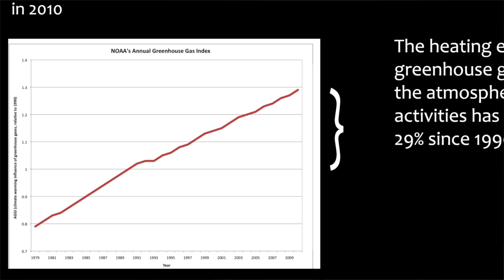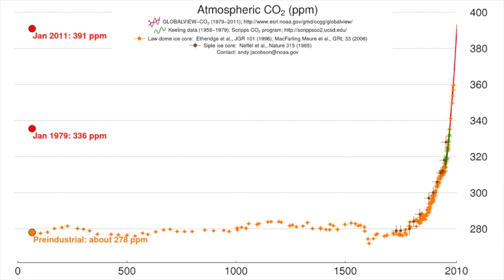NOAA's Annual Greenhouse Gas Index Update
Fall 2011 NOAA Annual Greenhouse Gas Index update, 2010 data. NOAA's updated Annual Greenhouse Gas Index (AGGI), which measures the direct climate influence of many greenhouse gases such as carbon dioxide and methane, shows a continued steady upward trend. More